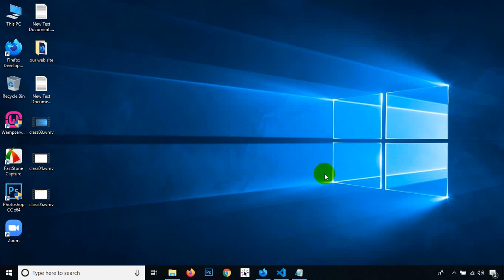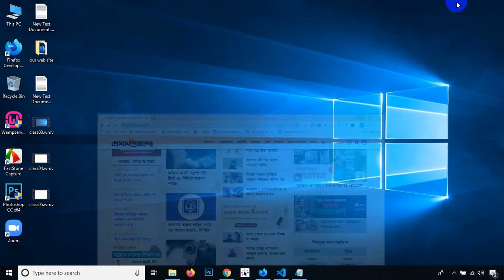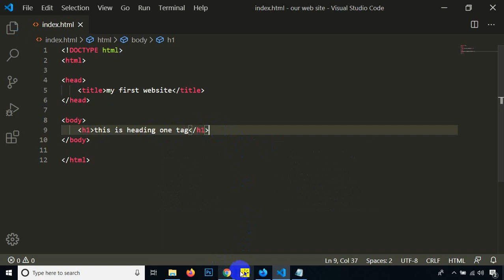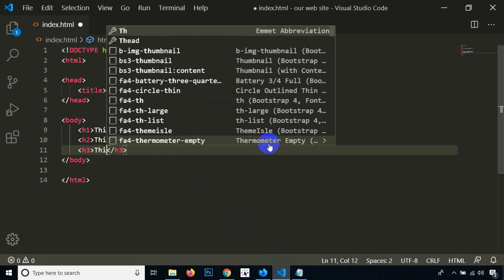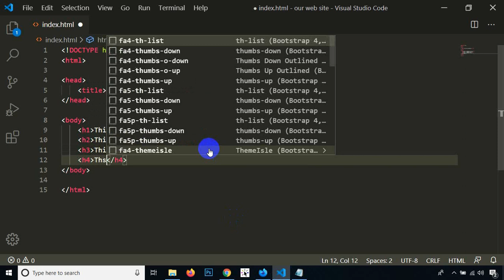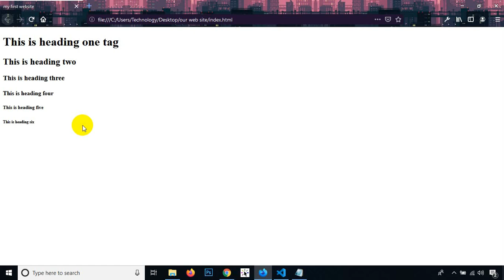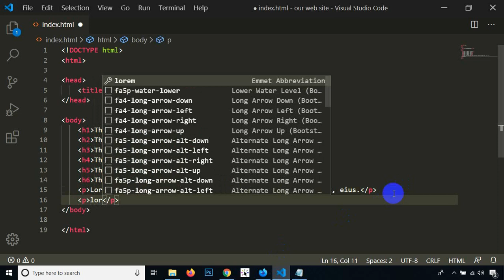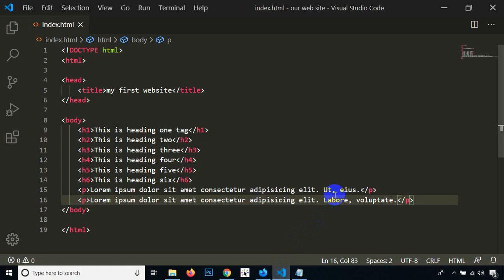ওয়েব ডিজাইন এন্ড ডেভলপমেন্ট ক্লাস - 05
Several factors such as consistency, colours, typography, imagery, simplicity and functionality all contribute to good website design. ... Creating a great user experience involves making sure your website design is optimised for usability (form and aesthetics) and how it easy is it to use (functionality).